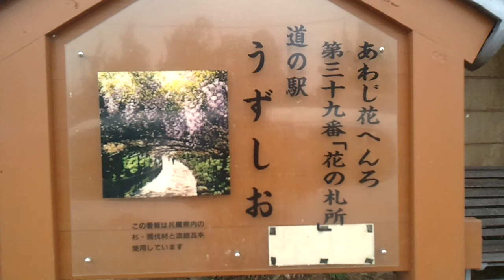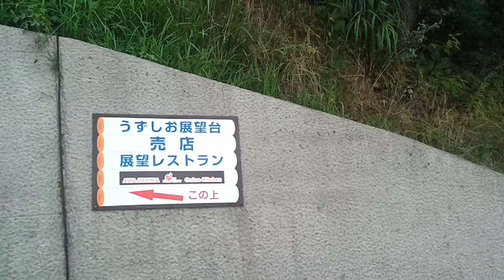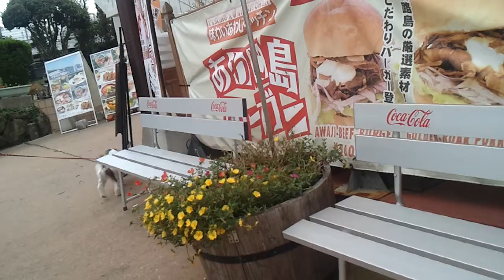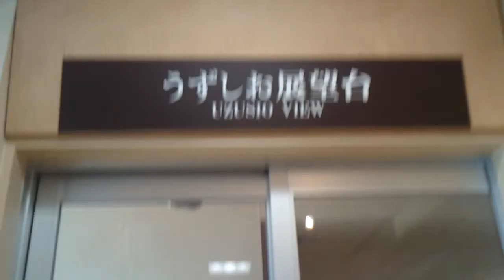003. 道の駅【うずしお】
名　　称：うずしお　Uzushio
登　　録：1998/04/17（第１４回）

今日は昨日とうってかわって
いい天気だったよ♪♪

鳴門海峡大橋が非常に近いので
見応えのある道の駅だと思います。